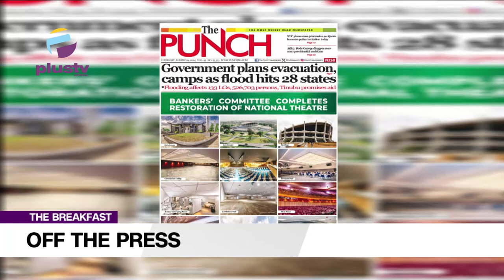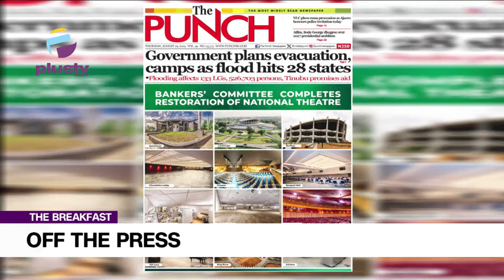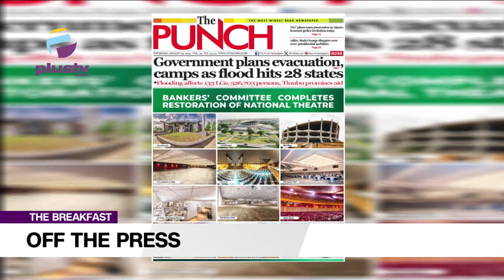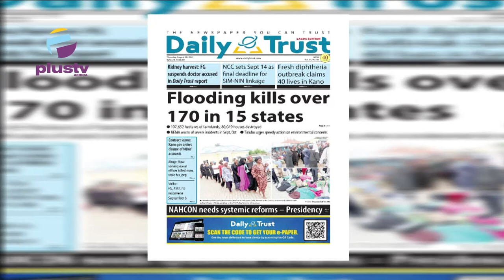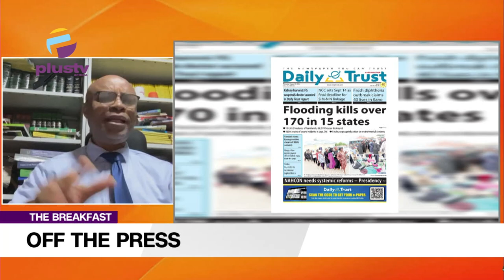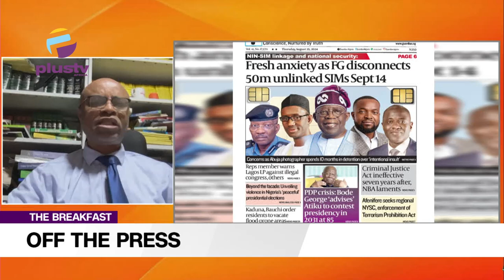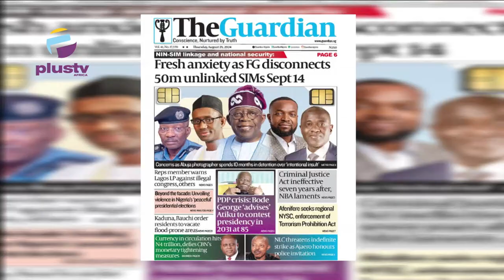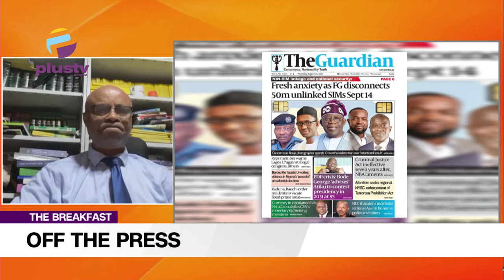Government plans evacuation camps as flood hits 28 states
Stephen Agiode, a Solicitor joined Rume Paulson to review the biggest stories in the Newspapers today. Join us on weekdays at 7:15am on offthepress, as we discuss the biggest newspaper headlines today.